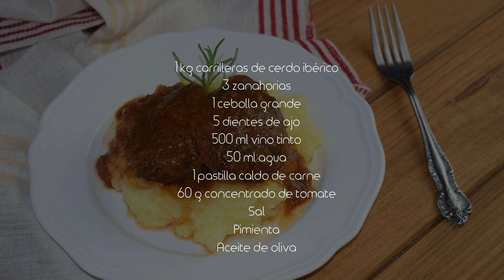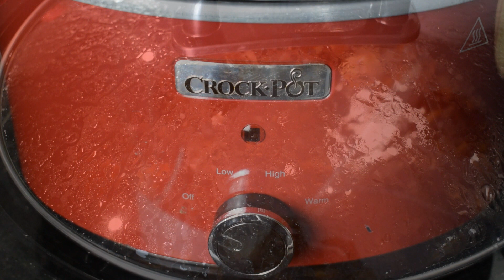Carrilleras de cerdo al vino tinto en olla lenta. RECETA TRADICIONAL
Cómo hacer carrilleras de cerdomuy melosas en salsa de vino tinto con la Crock-Pot u olla lenta. Una receta muy fácil perfecta para Navidad o San Valentín.

✏ Paso a paso e ingredientes ESCRITOS para LEER O IMPRIMIR RECETA ➜

⭐ UTENSILIOS RECOMENDADOS PARA ESTA RECETA:

■ Cazo de cocina